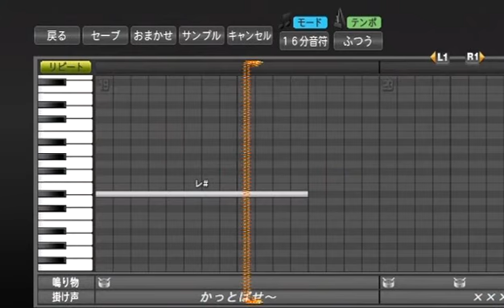プロ野球スピリッツで応援歌 潮騒のメモリー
潮騒のメモリー/小泉今日子